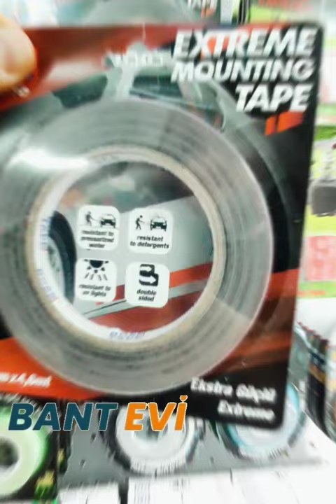Araç Aksesuar Yapıştırma Bandı Otomobil Motosiklet Araba Ayna Nikelaj Spoiler Çıta Montaj Bandı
Çok Güçlü Extreme Montaj Bandı. 12mm Genişlikte, 4,6metre Uzunlukta Çift Taraflı Oto Montaj Bandı. Bu Bant Sayesinde Aracınızın Rüzgarlığını, Çıtalarını, Krom ve Nikelaj Parçalarını, Antenini, Harf ve Rakamlarını, Ayna Kapaklarını, Far Çıtalarını, Yan Çıtalarını, Izgaralarını, Antenini, İç ve Dış Tüm Aksesuarlarını Güvenle Yapıştırabilirsiniz. Yalnızca "Bant Evi" Satıcı Mağazası Orjinal Ürün Hizmeti Sunar. Çok Güçlü Yapışkanı Sayesinde Dış Hava Şartlarına, Neme, Yağmura, Basınçlı Suya, Deterjan Türevlerine ve Oto Yıkama Sırasındaki Etkilere Karşı Dayanıklıdır. Kullanmadan Önce Uygulayacağınız Yüzeyin Kuru ve Temiz Olduğuna Emin Olun. Bandı Önce yapıştıracağınız Parçanın Üzerine Uygulayın. Bu İşlem Sonrasında Üzerindeki Koruyucu Filmi Dikkatle Sökün, Yapıştırmak İstediğiniz Yere Dikkatlice ve Sıkıca Bastırın ve Bir Süre Daha Baskı Uygulamaya Devam Edin. Bandın Tam Olarak Yapışması ve Sertleşmesi Yaklaşık 12 Saat Sürecektir. En Az 2 Saat Islanmamasına Dikkat Edin. En İyi Sonucu Alabilmek İçin Bandı Yapıştırdıktan Sonra Fön Makinesi İle Isıtarak Yapıştırın.